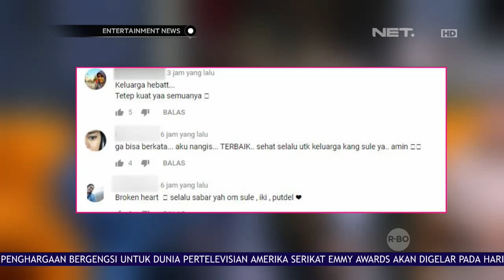Beragam Respon Positif Netizen Saat Sule Mencurahkan Hatinya Kepada Sang Anak